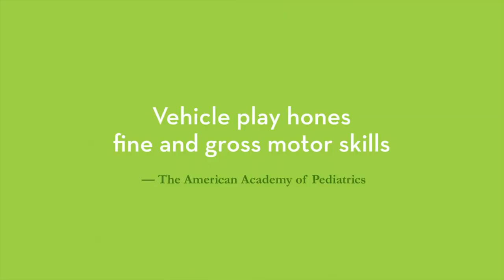Tractor || Kids Toys 1 to 6 years children || Selling on Amazon 🧡🧡 | Amazing Online Sale 🧡🧡 | By AOS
Remote Control Loader, Remote Control Truck

Hayride Musical Tractor Toy with Farm Animals, 12 Months and Up

Semi-Trailer Truck

Matchbox Garbage Truck Large

Construction Truck Toys for 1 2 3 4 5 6 Year Old Boys

Remote Control Johnny Tractor Toy, Green

Monster Treads Lightning Wheels Tractor

Farm Tractor Toys for Toddlers, Kids

Activity Tractor for Kids Aged 18 Months to 3 Years

Tractor || Kids Toys 1 to 6 years children || Selling on Amazon 🧡🧡 | Amazing Online Sale 🧡🧡 | By AOS Tractor 4 Kids

Social Media Links Available:
                                                                    Youtube HASH TAG (#)
                                                 Presented By: Muhammad Shahab Aleem